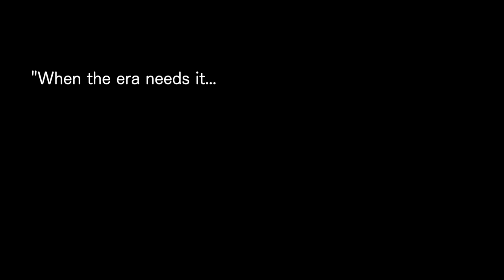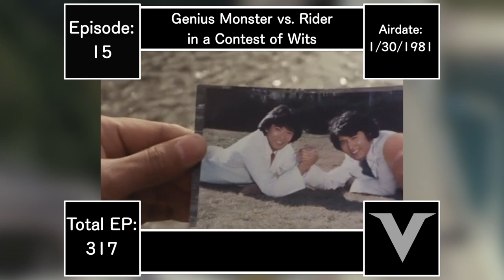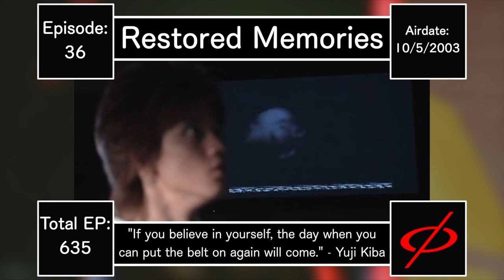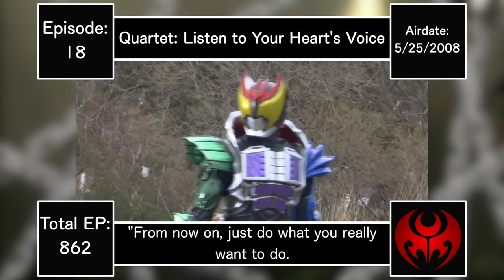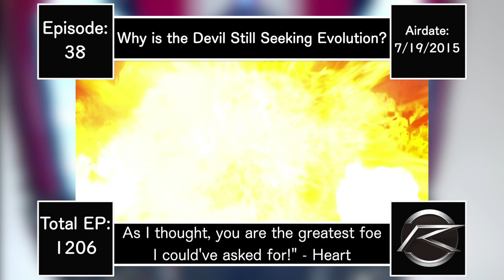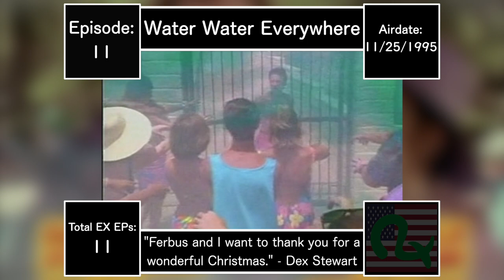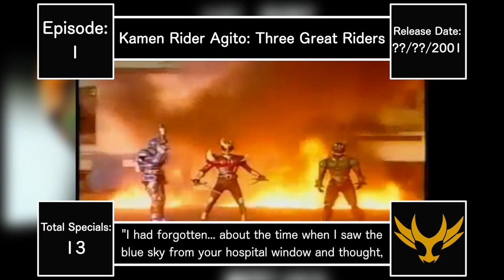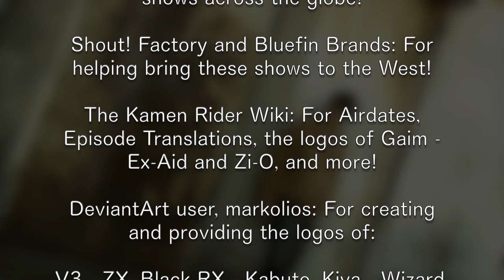All Kamen Rider Episodes, Movies, and Specials (1971 to Zero-One)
Just a fun project I wanted to create to express my love for this franchise.

Kamen Rider and all of its materials are owned by Toei Company, LTD. I do not claim nor own the rights of Kamen Rider. Please support Toei Company, LTD. for the official releases as well as the efforts of Shout! Factory, Bluefin Brands, and other companies (such as Play-Asia) to help bring Kamen Rider to other countries outside of Japan.

Timestamps:
Intro: (0:00)
1971: (0:34)
V3: (6:14)
X: (9:27)
Amazon: (11:34)
Stronger: (13:02)
Skyrider: (15:31)
Super-1: (18:53)
ZX: (21:48)
Black: (21:56)
Black RX: (25:09)
Kuuga: (28:22)
Agito: (31:27)
Ryuki: (34:30)
555: (37:32)
Blade: (40:41)
Hibiki: (43:41)
Kabuto: (46:37)
Den-O: (49:39)
Kiva: (52:51)
Decade: (55:55)
W: (57:56)
OOO: (1:01:09)
Fourze: (1:04:38)
Wizard: (1:07:54)
Gaim: (1:11:46)
Drive: (1:15:26)
Ghost: (1:18:39)
Ex-Aid: (1:21:55)
Build: (1:24:57)
Zi-O: (1:28:21)
Zero-One: (1:32:09)
Masked Rider: (1:35:47)
Dragon Knight: (1:38:07)
Amazons Season 1: (1:41:09)
Amazons Season 2: (1:42:28)
Showa Movies: (1:44:02)
Heisei Movies: (1:46:15)
Specials: (1:56:15)
Credits: (2:15:17)